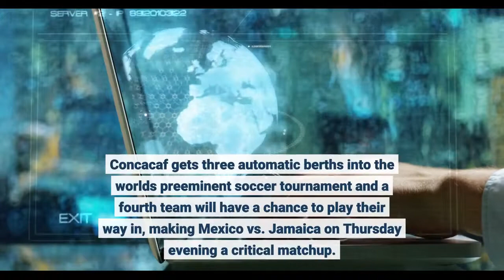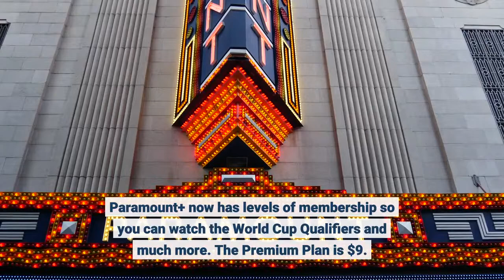Mexico vs Jamaica odds picks how to watch live stream Jan 27 CONCACAF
The 2022 FIFA World Cup will begin in just under 300 days and 2022 Concacaf World Cup qualifying will return on Thursday. Concacaf gets three automatic berths into the world's preeminent soccer tournament and a fourth team will have a chance to play their way in, making Mexico vs. Jamaica on Thursday evening a critical matchup. Mexico is currently third in the 2022 Concacaf World Cup qualifying table but is level on points with fourth-place Panama while Jamaica is sixth and looking to close a seven-point gap on the top four. You can stream all the action on Paramount+. Kick-off is set for 7 p. m. ET. on Thursday at Independence Park in Kingston, Jamaica. Caesars Sportsbook lists Mexico as the -155 favorite (risk $155 to win $100) in the latest Mexico vs. Jamaica odds, while Jamaica is the +430 underdog. A draw comes in at +225, while the over-under for total goals scored is 2. 5. Thursday's match will be streamed live on Paramount+ with their must-have Premium plan. Paramount+ now has levels of membership so you can watch the World Cup Qualifiers and much more. The Premium Plan is $9. 99 per month and you can watch your local CBS live stream (including plenty of sports like SEC on CBS, NFL on CBS, and the PGA Tour), no ads, on demand and the ability to download episodes for offline viewing. Before you tune in to Thursday's World Cup qualifiers, you need to see the CONCACAF World Cup qualifiers picks from European soccer insider Martin Green. After working in the sports betting industry for several years, Green became a professional sports writer and handicapper and has covered the game worldwide. Since then, his European soccer picks have been spot-on. Green has generated over $36, 000 for $100 bettors since the 2017-18 season, and he has his finger on the pulse of the game all over the globe. For Mexico vs. Jamaica, Green is taking Mexico to win on the 90-minute money line at -155 odds. Mexico needed an 89th-minute goal from Henry Martin to squeak out a 2-1 win over Jamaica at Estadio Azteca in September but when you dive a bit deeper into the numbers, it's pretty clear how dominant El Tri was in this matchup. Mexico had 73 percent of the possession in that game and fired 27 shots compared to Jamaica's five. Seven of those shots were on target while Jamaica only had one, though it was a Shamar Nicholson goal in the 65th minute. Expect a sharper Guillermo Ochoa after allowing the Nicholson goal and struggling in a Mexico losses to Canada and the USMNT back in November and for a strong side to overpower a Jamaican side that will be without Leon Bailey (thigh)."Jamaica has a few MLS players in its ranks, along with players from some Championship teams in England, but it lacks the sort of quality that Mexico can call upon, " Green told SportsLine.